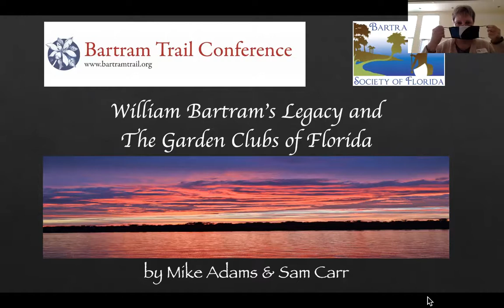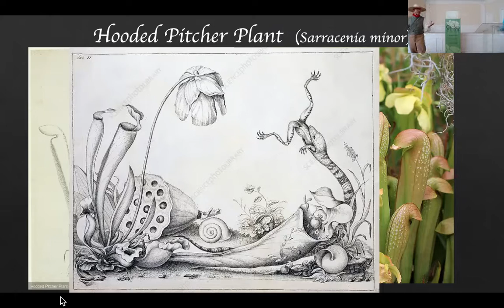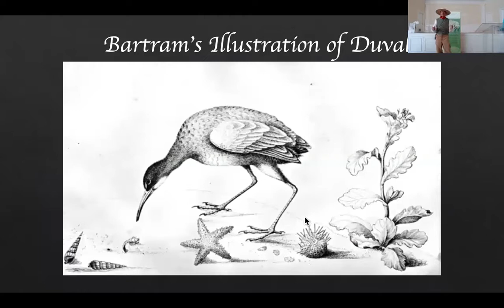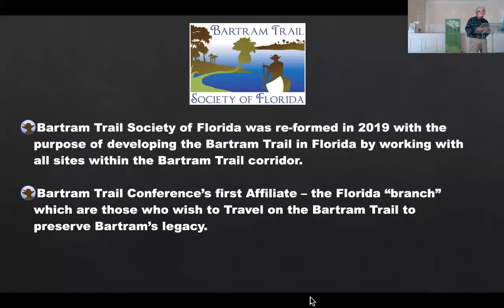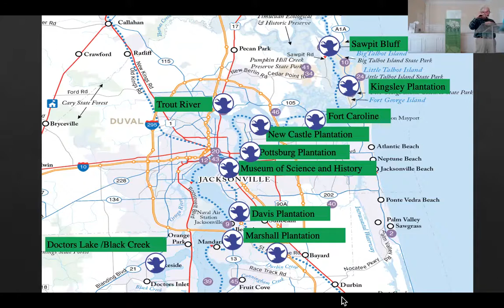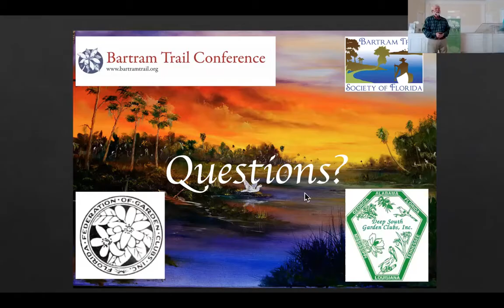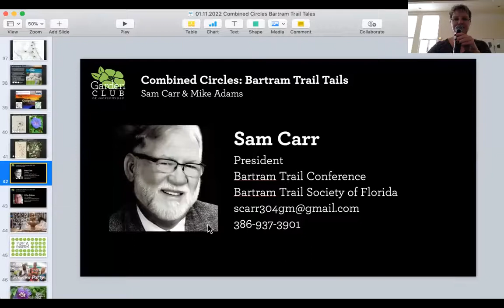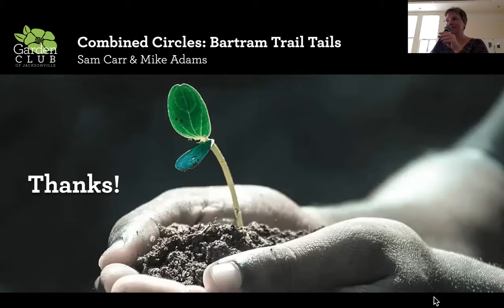Combined Circles: Bartram Trail Tales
Mike Adams and Sam Carr of the Bartram Trail Society of Florida discuss the history and natural beauty of the recreational trail that covers 2,500 miles in the Southeast during Combined Circles: Bartram Trail Tales at GardenClubJax.